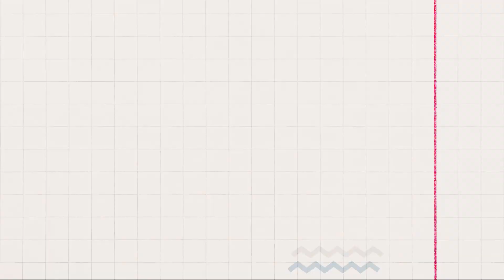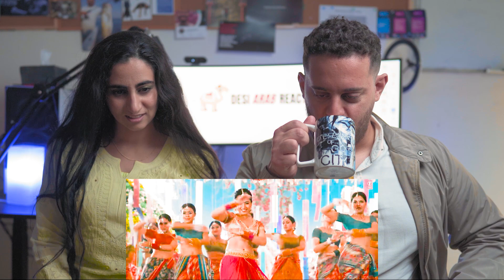Arabs React to Ranjithame | Varisu Tamil | Thalapathy Vijay | Rashmika | Vamshi Paidipally |Thaman S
Hey guys, here is our reaction to Ranjithame Song from the movie Varisu (Tamil) | Thalapathy Vijay | Rashmika | Vamshi Paidipally |Thaman S

Please share your suggestions for our next video.